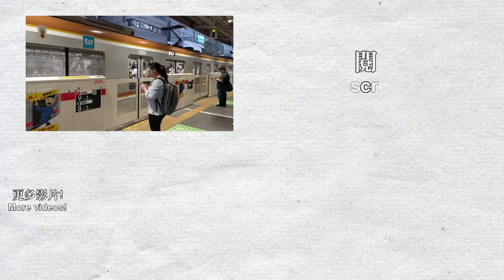🚉 Trains at Naka-Meguro Station of Tokyo Metro Hibiya Line & Tokyu Toyoko Line 中目黒駅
Updated my website to version 0.11.3, added new photos of Tuen Ma Line Phase 1!
Welcome to Tokyo! I was travelling to Tokyo on 8/9-18. I took my camera out on almost all journey in Japan, enjoy the videos! This is Naka-Meguro Station, served by Tokyo Metro Hibiya Line and Tokyu Toyoko Line. This is filmed before all 8 car trains on the Hibiya Line retired.

Trains in this video: Tokyo Metro 03 series, 7000 series, 10000 series, 13000 series, Tobu 20050 series, 70000 series, Tokyu 5050 series, 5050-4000 series, Minatomirai Line Y500 series.